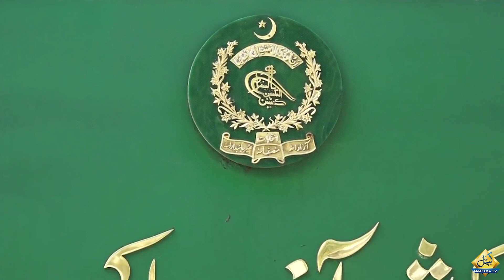Another Decision About Imran Khan From Election Commission | Capital TV